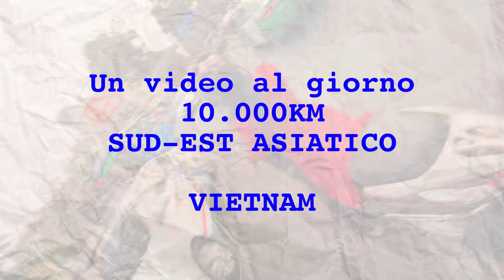LA RISSA PIÙ BELLA DI SEMPRE? - la strada più assurda del Vietanam • SNAKE ep.71 🐍